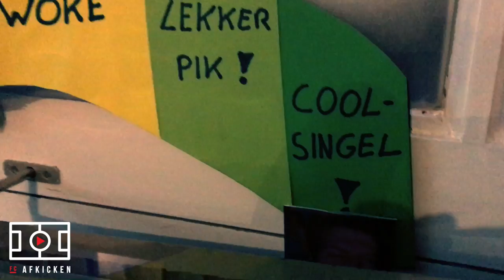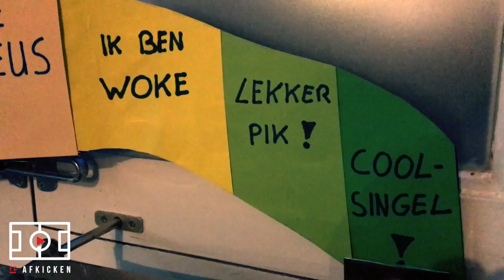FC AFKICKEN 'LIVE' met Neal Petersen, Jean-Paul Rison, Lars van Velsum & Yordi Yamali